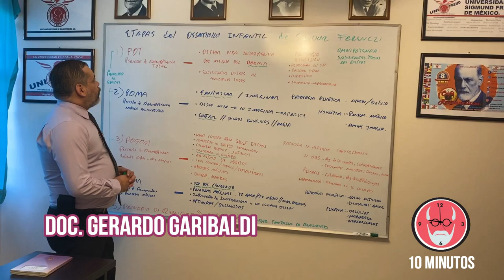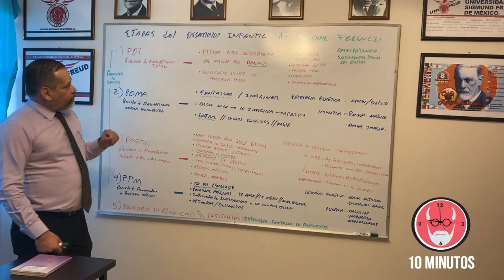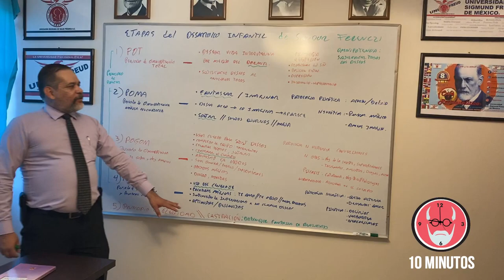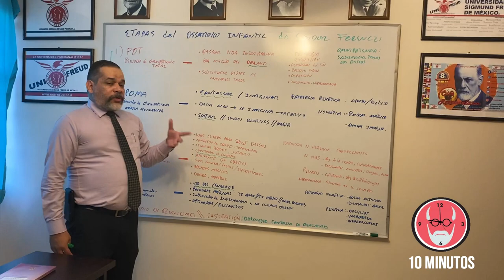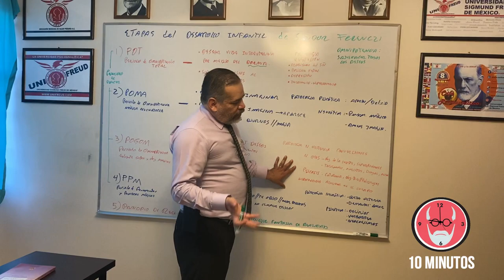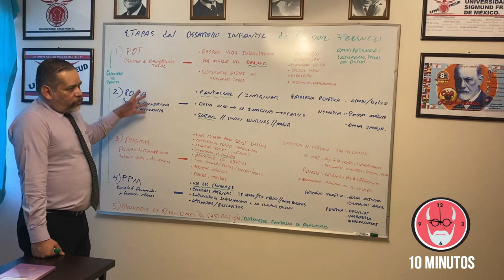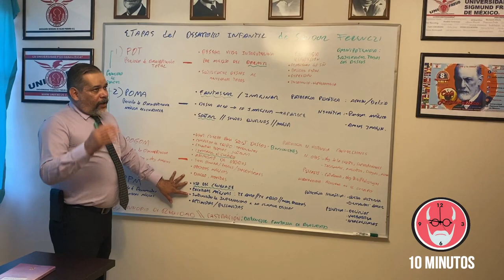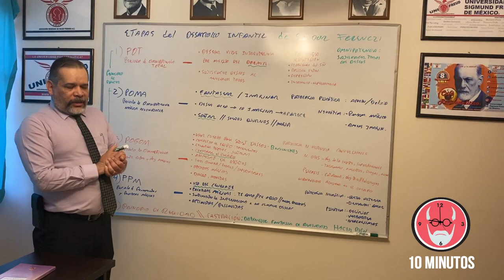10 MINUTOS de: Las Etapas del Desarrollo Infantil de SANDOR FERENCZI